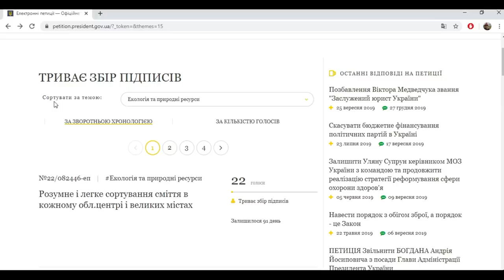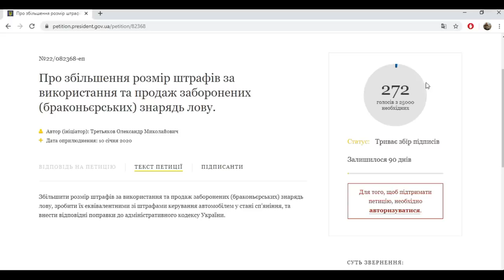Петиция Президенту / Рейд по браконьерским сетям. Часть 6.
Прошу поддержать нашу петицию по увеличению размеров штрафов за использование и продажу браконьерских орудий лова.
У браконьеров нет национальности и как оказывается браконьерами могут быть довольно зажиточные люди. Всё из-за того что безнаказанность пораждает вседозволенность.